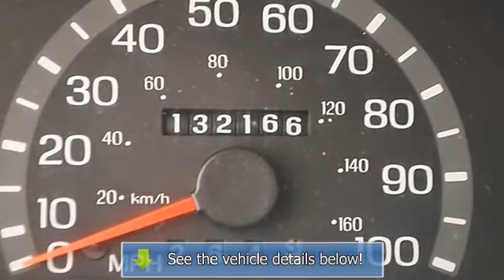0 - Classic Dealer Group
For Sale: 2003 Ford Econoline Wagon
VIN: 1FMRE11L73HB38563
Engine: V8 5.4L
Drivetrain: RWD
Transmission: Automatic
Mileage: 132,166
Color: Silver (exterior) Medium Pebble (interior)

Features:
2003 Ford Econoline Wagon Full-size Passenger Van.